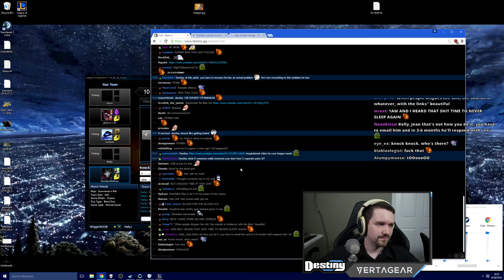League with Kelly Jean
Some excited and animated League of Legends with @kellyjeaaann